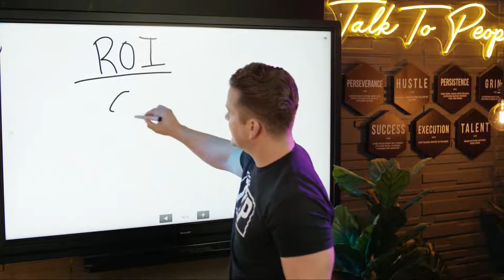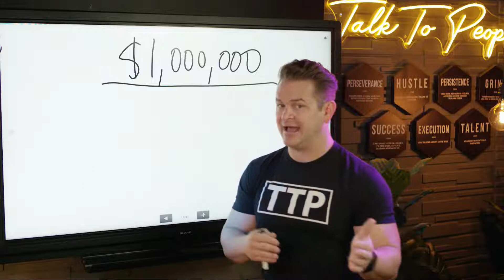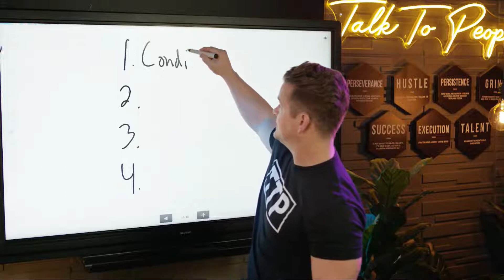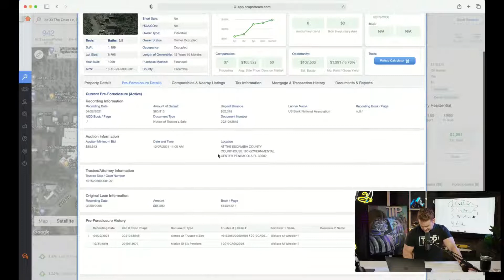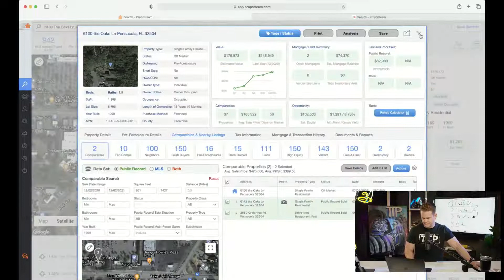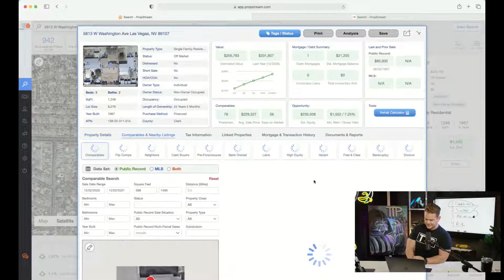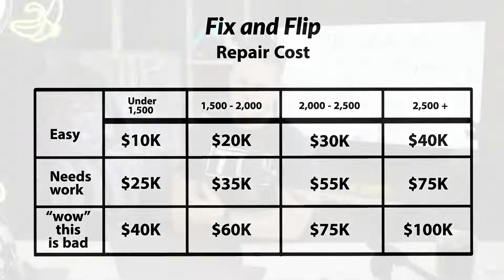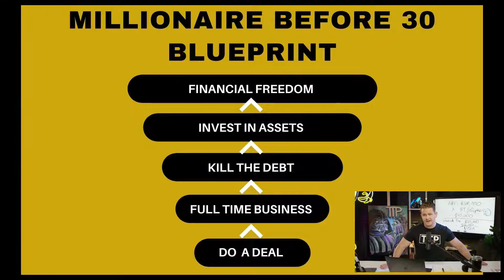Millionaire Before 30 - Episode 14 - Million $ Goal Breakdown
Have you ever wanted to learn how Ryan and his team do 20+ deals a month?

Join the Agent Investors community today!

Ryan Zolin is a real estate agent, investor and mentor. While only 24 years old and in the competitive Phoenix market, Ryan has found his niche in working with on market deals and other real estate agents in the industry.

He’s known as the MLS King for a reason. Ryan has not only mastered the on-market opportunities in the Arizona market; he has also done deals in 25+ other markets all around the country. From growing his team and community around him, to coaching hundreds of students, Ryan is on a mission to show others what is possible in the world with real estate as the vehicle.